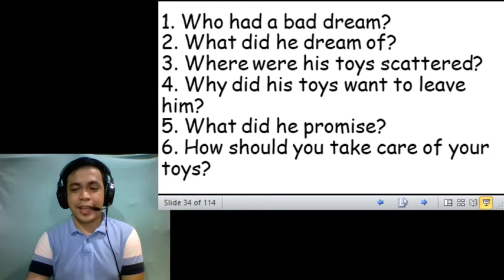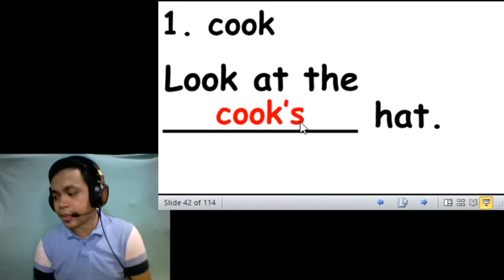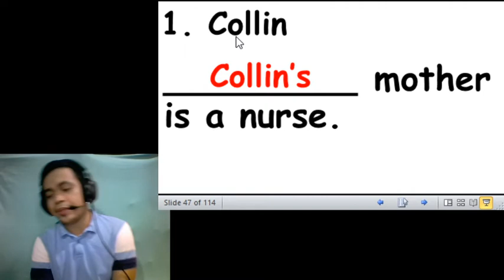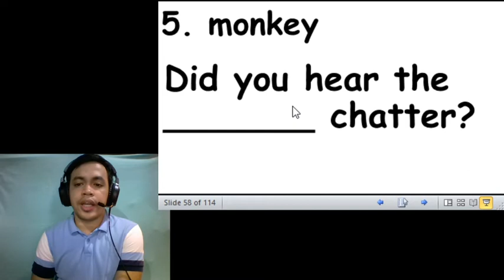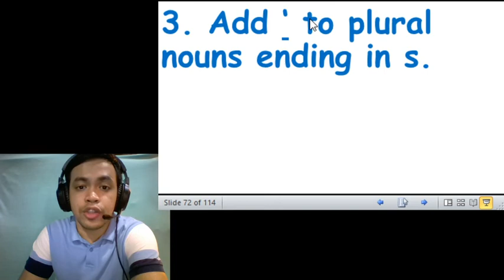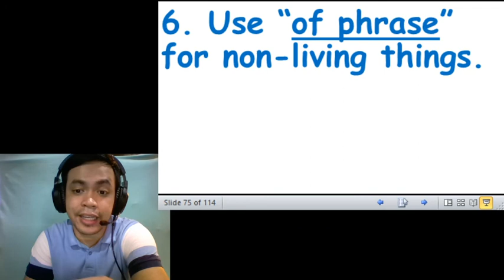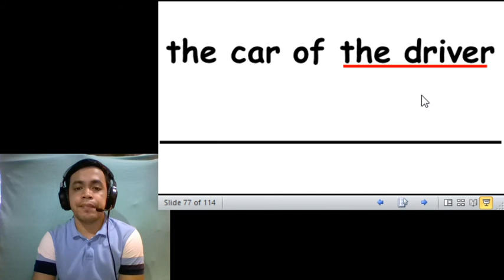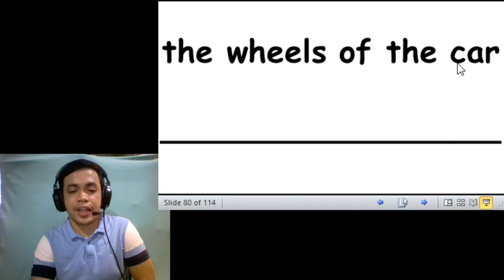E2 22. Oct 26